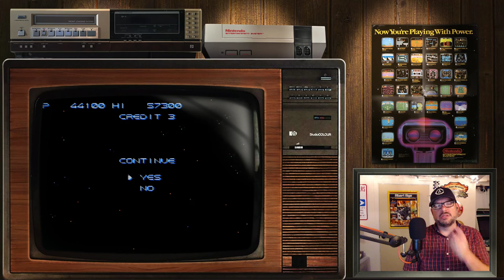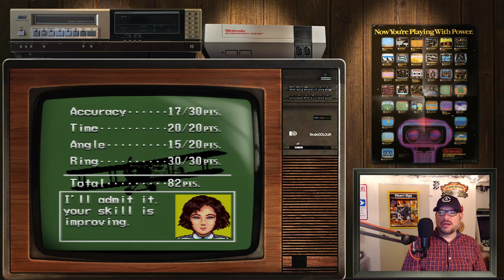CGQ Live Ep. 34 - Super Nintendo!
The Super Nintendo doesn't get a lot of love on CGQ Live, so let's try to rectify that!  Games on tap include (but are not limited to) F-Zero, Rival Turf, Pilotwings, Super Turrican, and a special version of Gradius III!